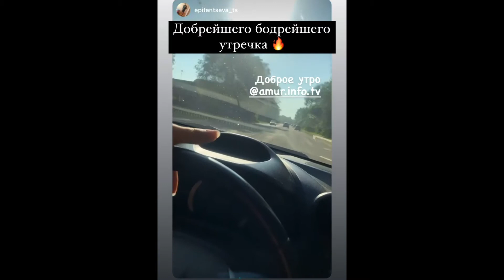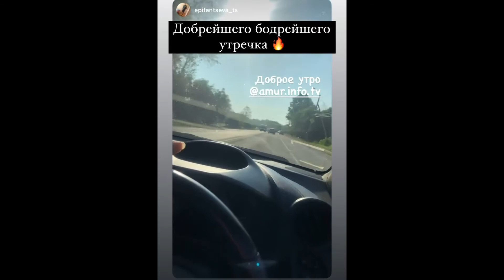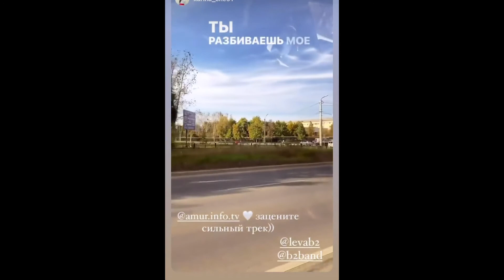ТВ-ЧАРТ!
Ждали, спрашивали, переживали.
Его возвращение стало приятной новостью для всех нас!

Амур.Инфо.Тв-чарт снова будет делиться с вами подборками от наших самых продвинутых зрителей.

Сегодня в эфире музыкальный чарт, который зарядит вас в этот холодный понедельник.
По осеннему меланхоличные, энергичные и веселящие треки, известные и легендарные песни-всё это уже в нашей подборке.